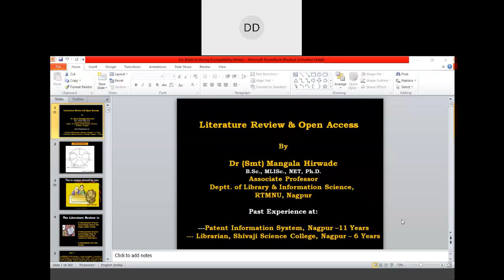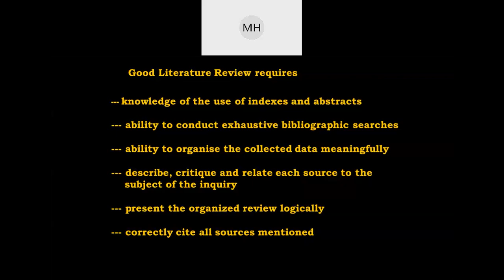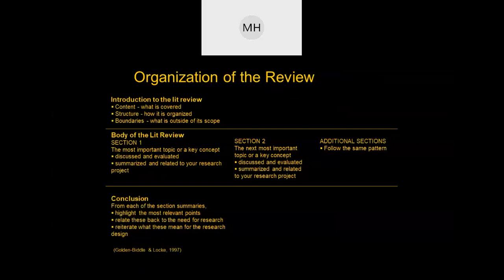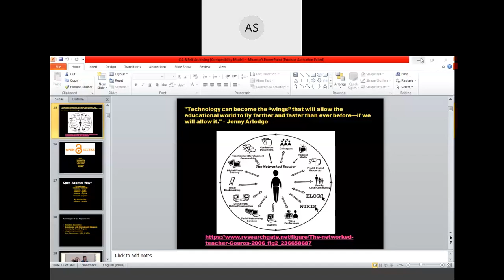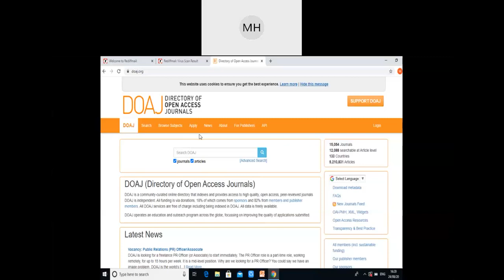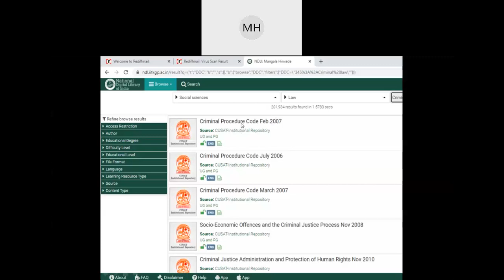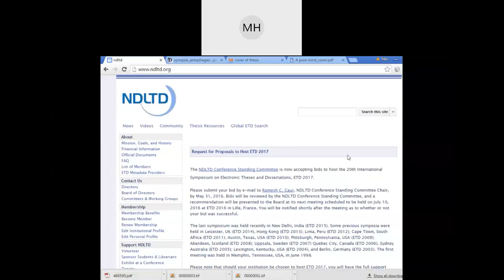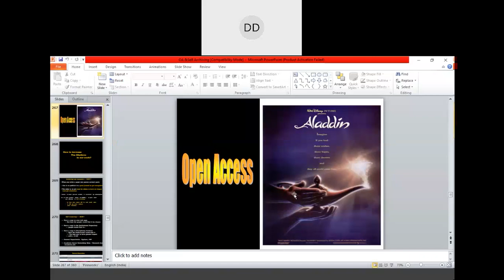Dr. Mangala Hirwade Day 1 Part 1